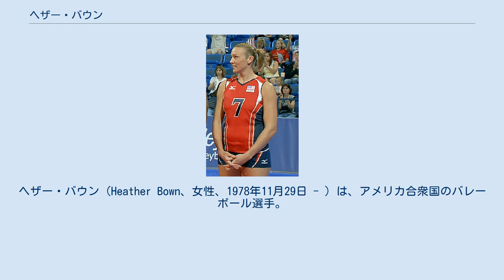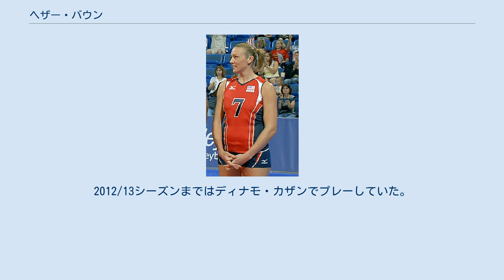ヘザー・バウン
アゼルレイル・バクーの選手
ヘザー・バウン（Heather Bown、女性、1978年11月29日 - ）は、アメリカ合衆国のバレーボール選手。
元アメリカ合衆国代表。
北京オリンピック銀メダリスト。
 カリフォルニア州オレンジ郡ヨーバリンダ出身。
アナハイムのエスペランザ高校在学中はスポーツ優秀選手で、カリフォルニア州高校連盟代表に二度選出された。
NIKE Ichibanチームのメンバーとして、1996年のジュニアオリンピックで優勝を経験している。
 高校卒業後はカリフォルニア大学サンタバーバラ校に進学し、1997年にはNCAA地域リーグ戦決勝に進出。
2年次にはオールビッグウェストのファーストチームメンバーに選出されている。
バウンは1998年にハワイ大学へ転学し、全米バレーボールコーチ協会が選出するファーストチームメンバーに選ばれている。
 2000年にアメリカ合衆国代表に初選出され、シドニーオリンピックから3大会連続オリンピック出場を果たした。
2008年の北京オリンピックでは銀メダルに輝いた。
2002年の世界選手権で銀メダル、ワールドカップでは3大会連続でメダルを獲得した。
2012/13シーズンまではディナモ・カザンでプレーしていた。